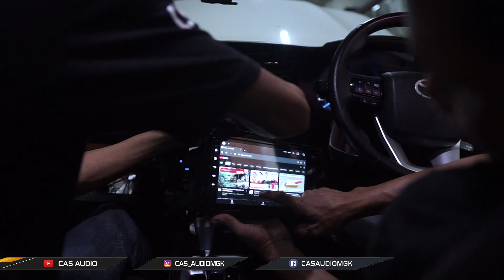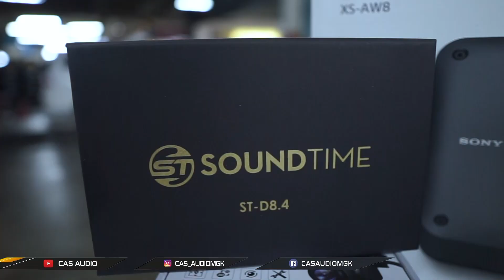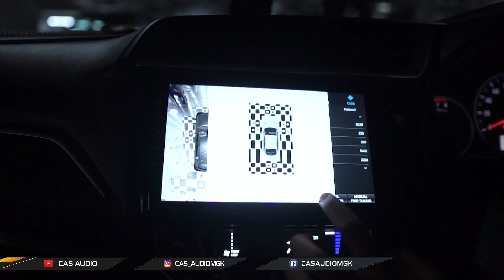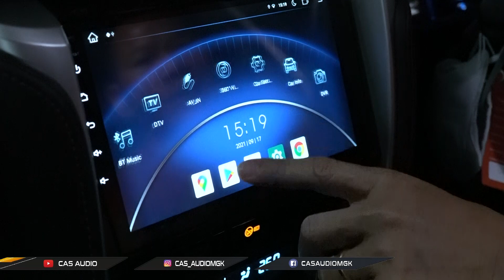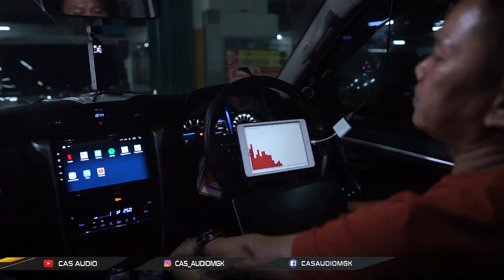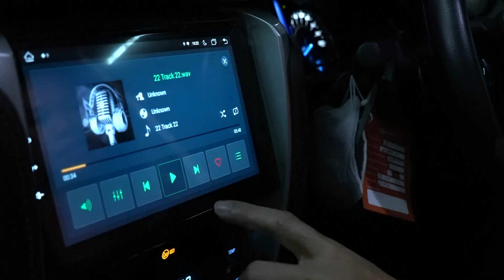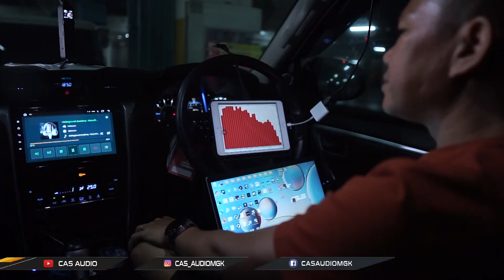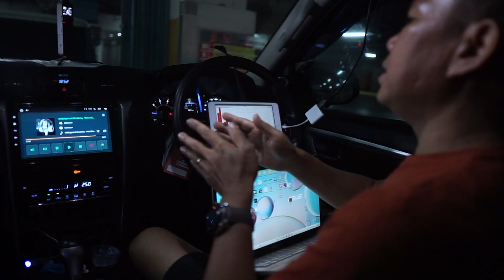TES SUB KOLONG SUPER BASS..!! GIL4,, SONY XS-AW8 BIKIN BODY FORTUNER GERER SEMUA..!!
HALO GUYS
SALAM EMEJING
TEAM EMEJING GENK MENGGARAP MOBIL FORTUNER DENGAN TOTAL 27 JUTA. SUDAH DAPAT SOUNTIME, I WAVE, SONY, MIRAI, DAN PEREDAM.

00:00 FORTUNER BELANJA PAKET AUDIO 27 JT !!! UDAH DAPET ANDROID + SONY
00:20 OPENING
00:33 GIVE AWAY
01:45 INFORMASI BARANG
02:56 PEMASANGAN PEREDAM
03:57 PROMO
04:24 PEMASANGAN SONY
11:46 TUNNING
12:42 INFO GIVE AWAY
13:08 GIVE AWAY

𝐂𝐀𝐒 𝐀𝐔𝐃𝐈𝐎